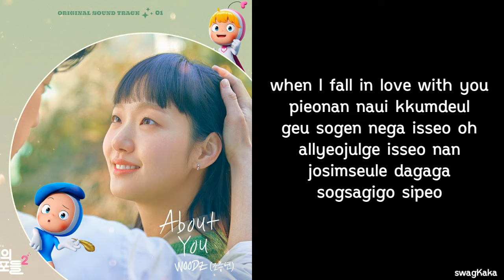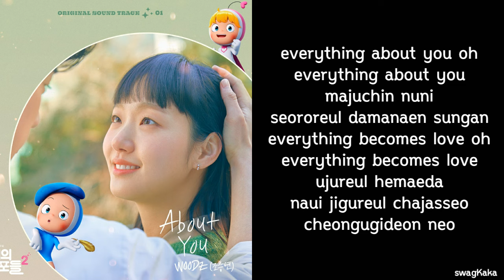WOODZ (조승연) – ABOUT YOU Color Coded Lyric | Or | swagKaka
❤ Artist = WOODZ (조승연)
❤ Song = ABOUT YOU (OST YUMI'S CELL 2) Part. 1